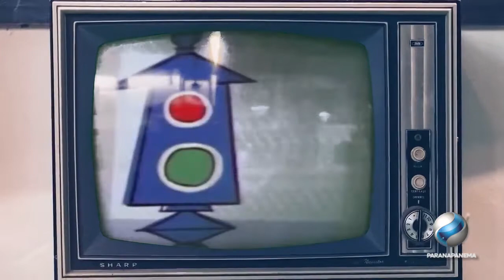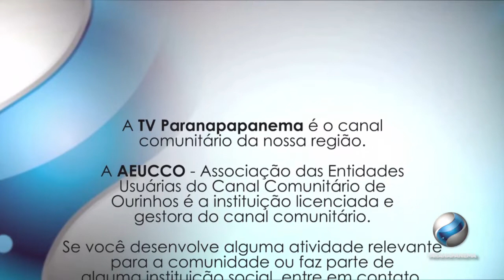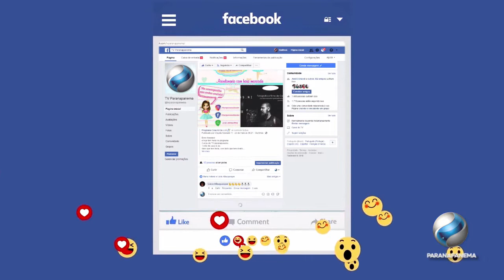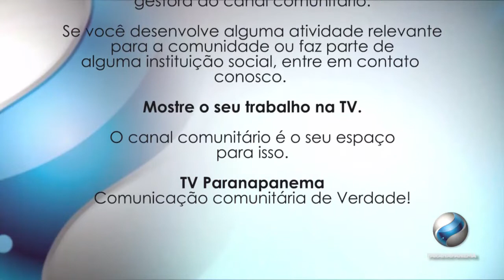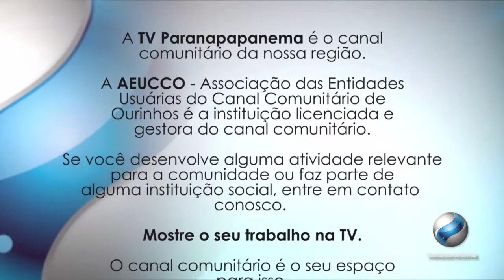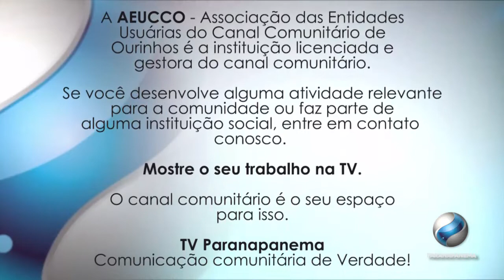CASA E CIA 29 agosto 2018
No Casa & Cia de hoje, trazemos varias técnicas de artesanato